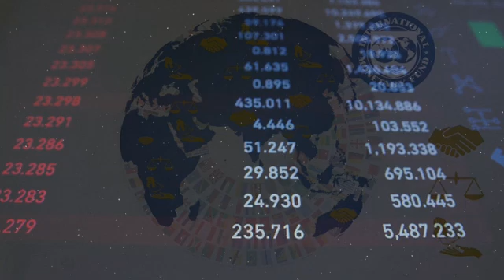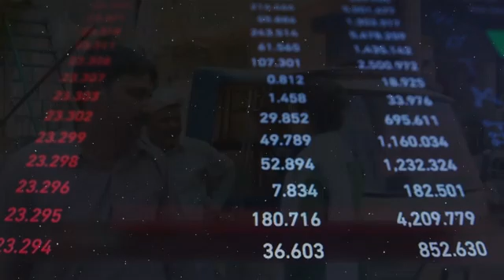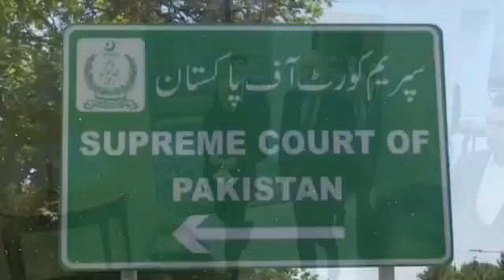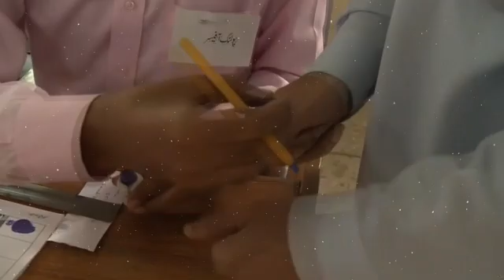Congratulations Anwar Ul Haq Kakar | Shahbaz Sharif Added More Fuel | Sanam Javed Approached LHC